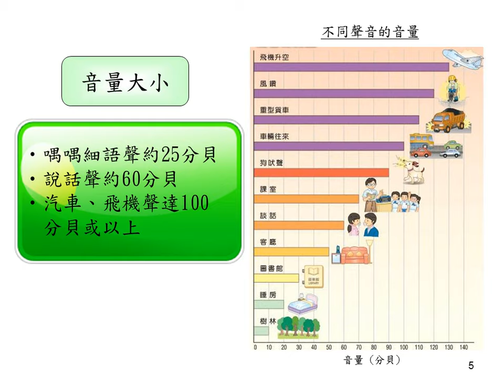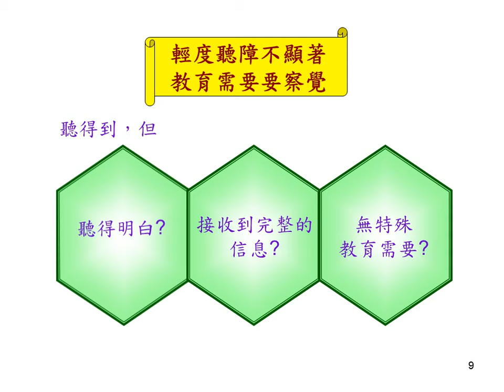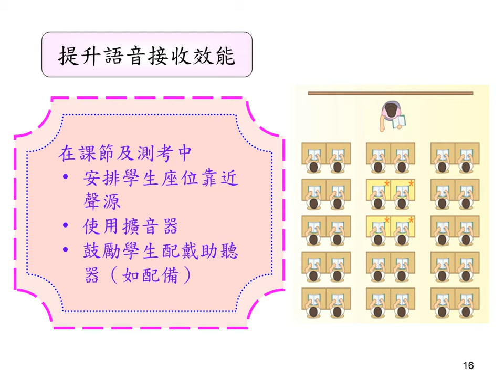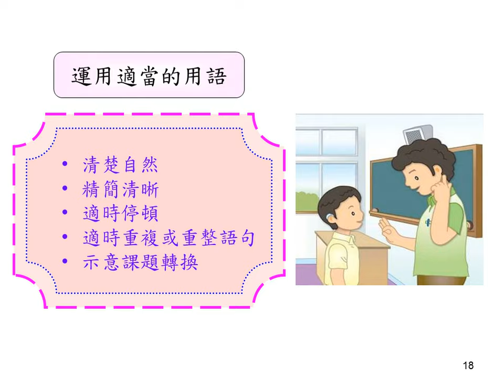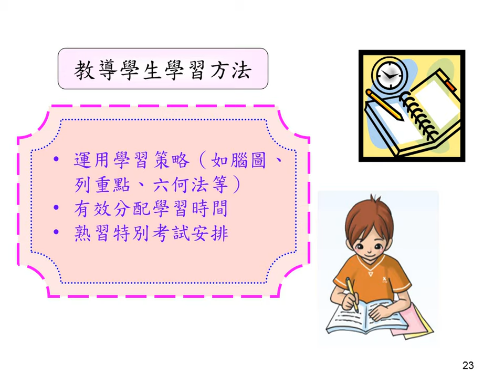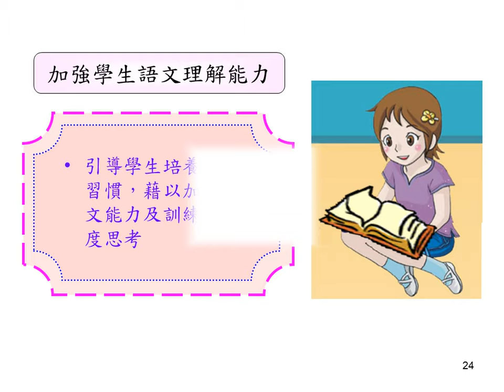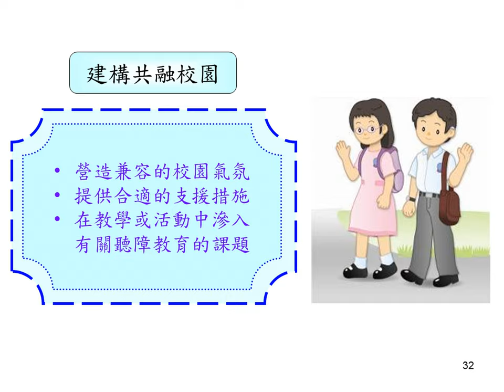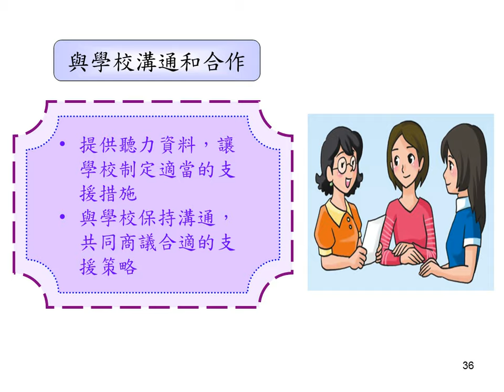融情第二十五期 輕度聽障‧輕鬆面對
備註:
1:51 投影片 #9 「聽覺」更新為「聽力」及
12:04 投影片#37「聽覺」更新為「聽力」